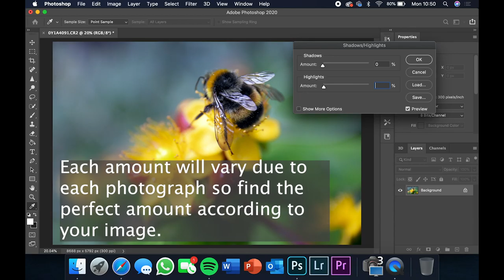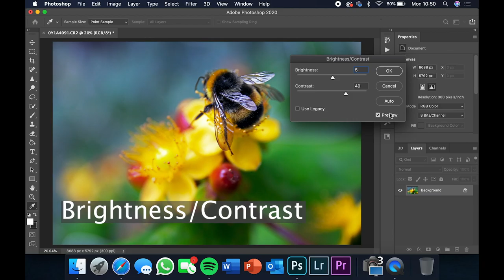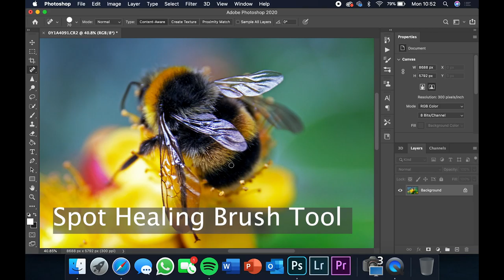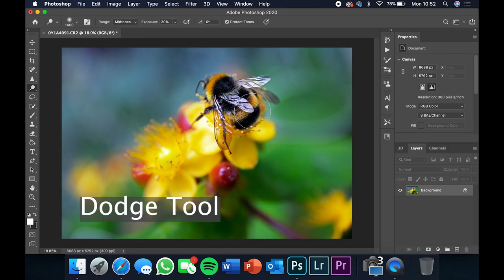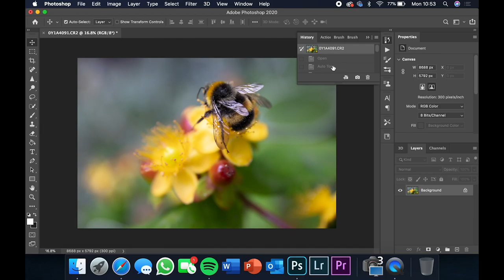How to use Photoshop 2020 | Learn to Photoshop in under 5 minutes! | Photoshop Tutorial.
Learn how to TRANSFORM your images in under 5 minutes!